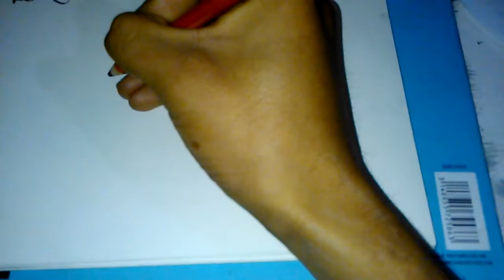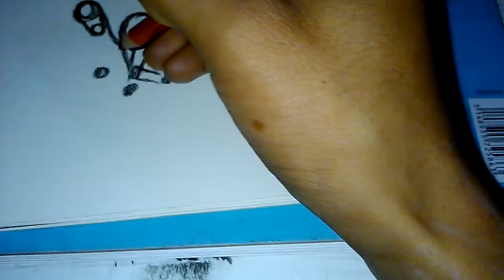How to sketch a horse, (easy and fast) 👍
Fast sketch of a horse using circles
It would come out better when you take your time 😁 👍